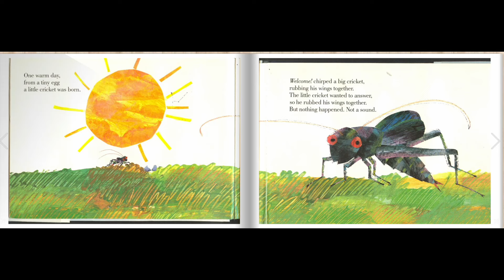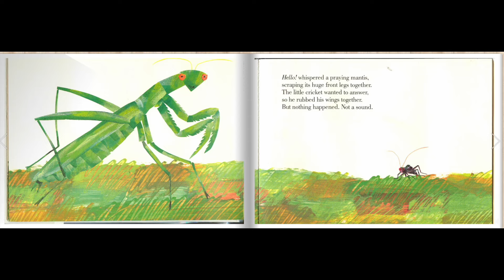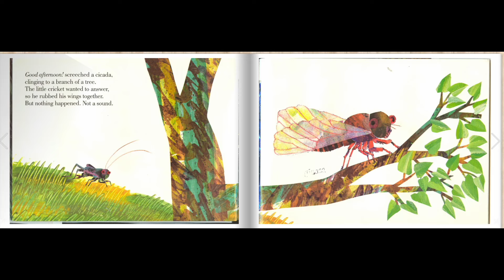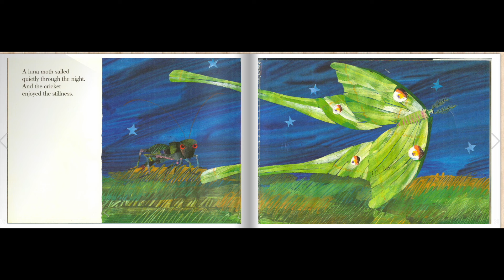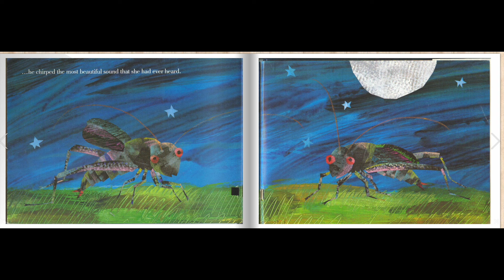The Very Quiet Cricket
After reading "The Very Quiet Cricket," here are some questions to prompt your child/ren along with some activity ideas:

How does the cricket feel about being quiet? What makes it difficult for him to chirp?

What helps the cricket overcome his shyness and finally chirp? Do you think he's still nervous?

Have you ever felt shy or afraid to speak up? What helped you find your voice?

How can we encourage others who are quiet or shy to share their thoughts and feelings?

How is the cricket's song different from the other crickets? Is it unique and special?

Do you think everyone has something unique to express creatively? What is your special talent or skill?

What can we learn from the very quiet cricket?

Additional activities:
Make your own cricket puppets and have a puppet show based on the story.
Write a short poem or song from the cricket's perspective.
Draw or paint a picture of the cricket and his world.
Create a list of ways to be kind and supportive of others, just like the other crickets are to the very quiet cricket.

Remember, the most important thing is to have fun and encourage open-ended discussions. Let the children share their own thoughts and interpretations of the story.

Bonus prompts for older audiences:

Discuss the role of silence and the power of listening.
Explore the concept of finding one's own unique voice and expressing oneself authentically.
Analyze the story's use of light and darkness as symbolic elements.
Consider how the story reflects on themes of individualism and belonging.
I hope these ideas help you spark engaging discussions after reading "The Very Quiet Cricket"!

** Please support the author, illustrator and publisher of this amazing book by purchasing a copy for your home library. There's nothing like holding an actual book in your hand and turning its pages to fully experience the story. All books on my channel are ones your family will treasure and read over and over again!

Love,
Rie